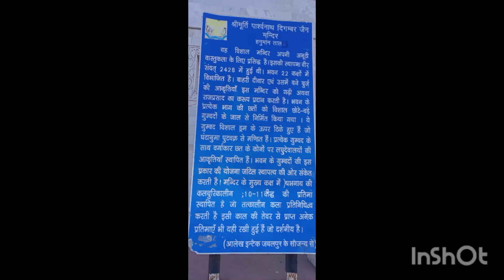श्रीमूर्ति पार्श्वनाथ दिगंबर जैन मंदिर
जबलपुर के हनुमान ताल क्षेत्र में स्थित है यह खूबसूरत मंदिर